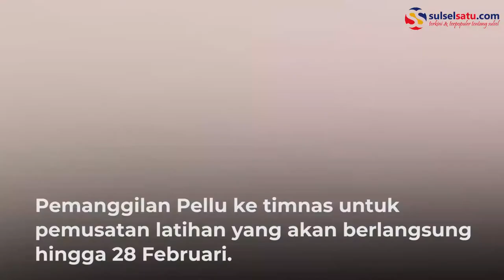Timnas Indonesia Persiapan SEA Games Panggil Rizki Pellu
Timnas Indonesia proyeksi SEA Games di Hanoi, memanggil gelandang PSM Makassar, Rizki Pellu. Pemanggilan Pellu ke timnas untuk pemusatan latihan yang akan berlangsung hingga 28 Februari.

Manajemen PSM Makassar melalui Media Officer, Sulaiman Karim, membenarkan pemanggilan tersebut. “Iya, suratnya kami terima. Kepada pemain yang bersangkutan suratnya juga sudah kami teruskan,” kata Sulaiman, Senin (15/2/2021).

Sebelum Pellu, pemain PSM lainnya Yakob Sayuri dan Firza Andika sudah duluan dipanggil. Khusus Firza, memilih absen karena mengikuti seleksi di TNI AU. “Mudah-mudahan pemain PSM yang dipanggil timnas bisa memberikan yang terbaik untuk negara,” demikian Sulaiman.

Pellu sendiri sudah langganan masuk skuad Timnas Indonesia, sejak level junior hingga senior. Di PSM, perannya juga hampir tak tergantikan. Bahu membahu bersama Wiljan Pluim di sektor tengah.

Pellu juga adalah pemain kunci PSM Makassar saat menjuarai Piala Indonesia 2018 dan menembus semifinal AFC 2019 lalu.

Video terkini dan terbaru..